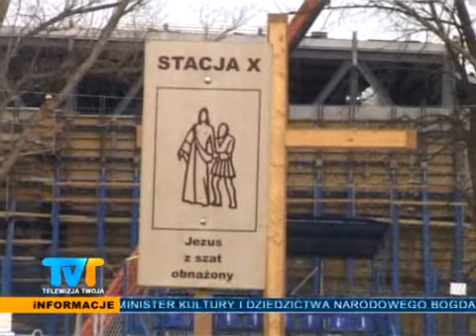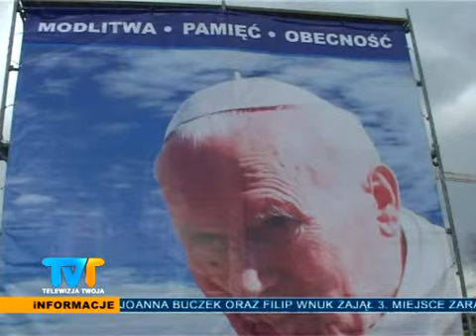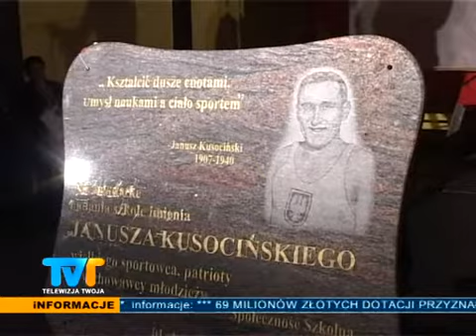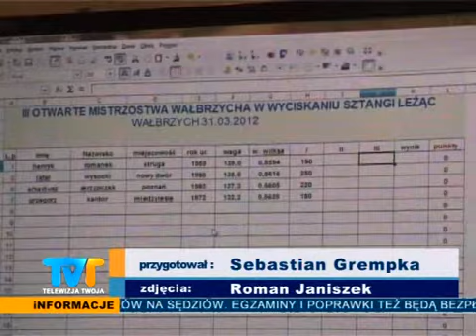Informacje w TVT 3 kwietnia 2012